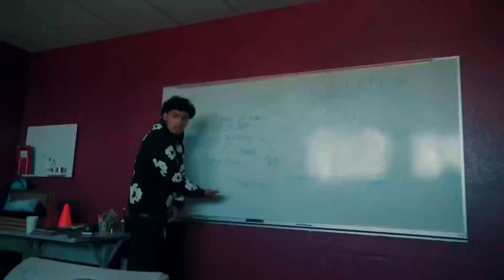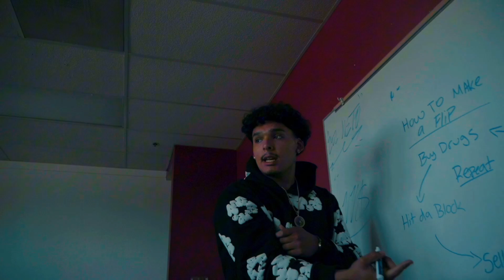Winter Drip - Lul Neto Ft. VVSJ (OFFICIAL MUSIC VIDEO)